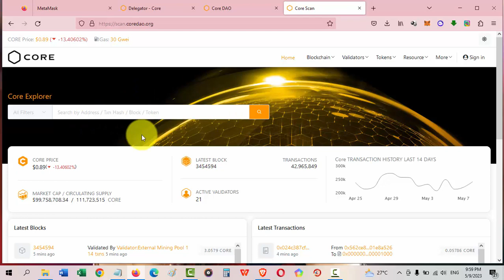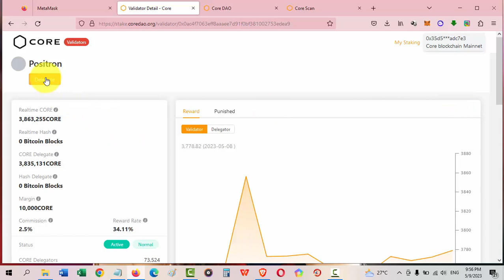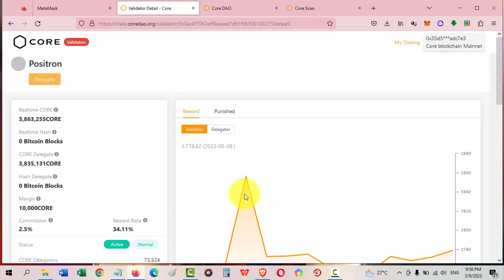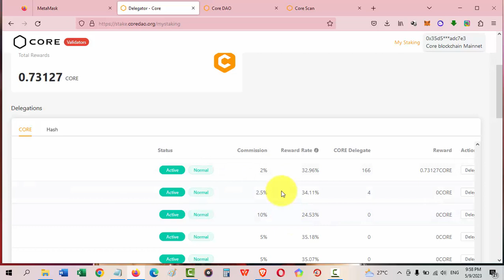CARA STAKING COIN COREDAO